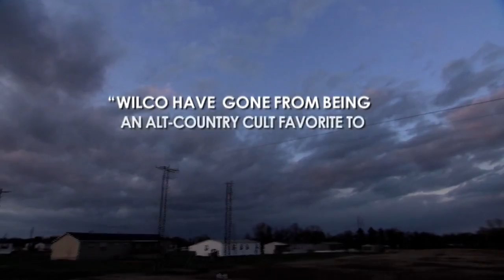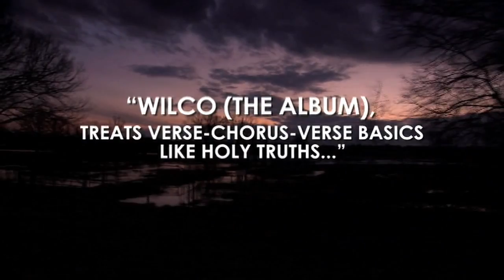WILCO (THE ALBUM) TV PROMO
TV Promo of Wilco (The Album)